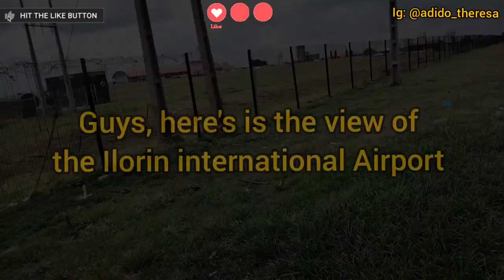ILORIN CITY TOUR VLOG (ILORIN IN 2021)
Hello lovelies and welcome to another video where I took us around the city of Ilorin from Geri Alimi to Eiyenkorin.

xoxo

ENDING 2020 WITH A SURPRISE (UNBOXING BOYA MICROPHONE AND TRIPOD) READY TO GROW MY CHANNEL IN 2021